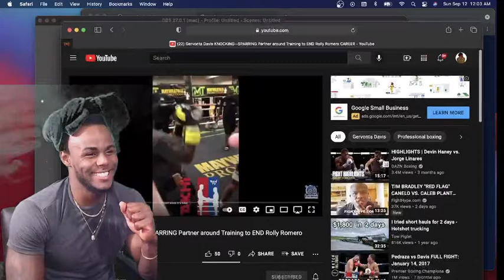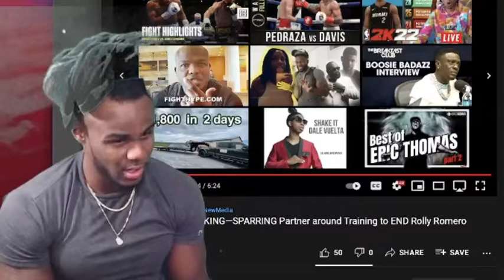Gervonta “ Tank “ Davis KnockingDown Sparring Partners *Must Watch LMAO! | REACTION FUNNY